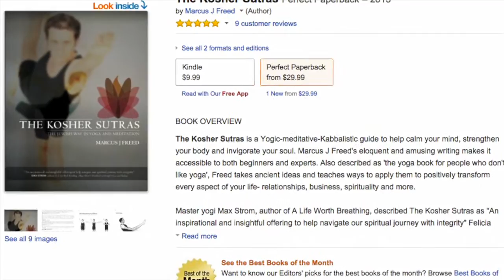Banish Panic & Get Calm (Parsha Vayera)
Get your copy of "The Kosher Sutras: The Jewish Way in Yoga & Meditation"

Shalom friends. How can we banish panic. Say goodbye to stress and hello to calm? Welcome to 60-second Kosher Sutras.
We can all get into a panic from time to time. Our fight-or-flight system takes over, the sympathetic nervous system kicks into play, and we are ready to run for our lives.

 We are told that The Children of Israel couldn’t hear Moses “because of shortness of breath” (Exodus 6:9). They had Kotzer Ruach, a limited way of breathing and thinking, and as a result they were holding themselves back from their own freedom.

The great yogi Mr Iyengar spoke of “moksha”, how we get freedom from the bondage of worldly desires, which can lead to other healing for the mind and body.

 Breathe deeply with long, slow, single-nostril breaths. Alternate both sides. Feel yourself calming, grounding and expanding possibilities.

I hope you’ve enjoyed this. For the full lesson and many more teachings, get your copy of The Kosher Sutras on Amazon.